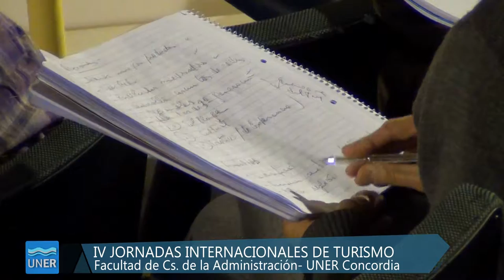PROPUESTAS 27 2017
00:00 - Jornada de debate sobre la extensión

01:50 - Entre Músicas. Mujeres de esta tierra

03:08 - X Olimpíadas en Ciencias Económicas

04:21 - Cultivos hidropónicos

05:32 - IV Jornadas Internacionales de Turismo